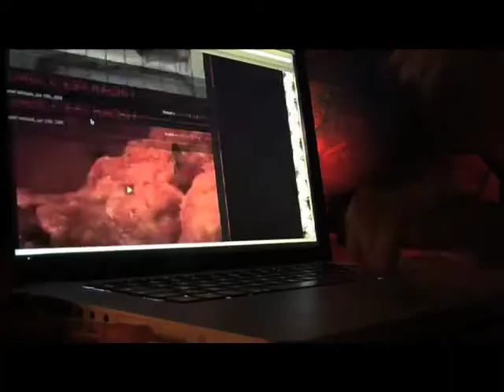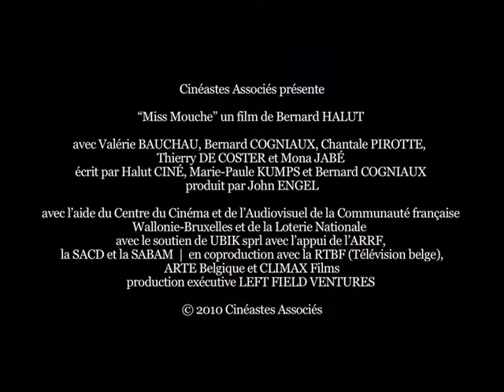Miss Mouche: Trailer VO fr st angl / OV engl ond